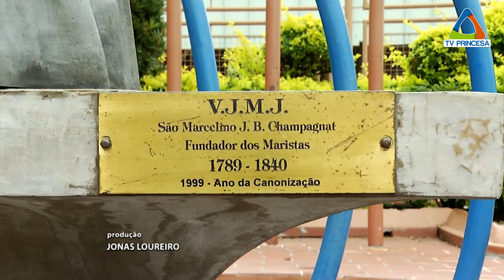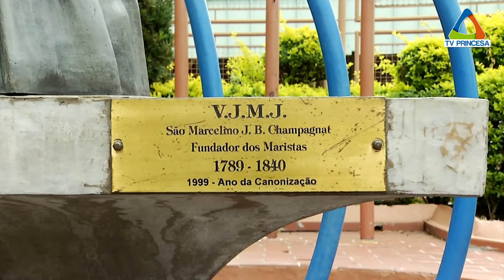(JC 06/06/18) 06 de junho, dia de São Marcelino Champagnat, o fundador dos Maristas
A programação da Semana Champagnat teve início na segunda-feira e continua até sexta-feira. Na manhã de hoje, dia dedicado ao santo, foram celebradas duas missas com participação da comunidade escolar.